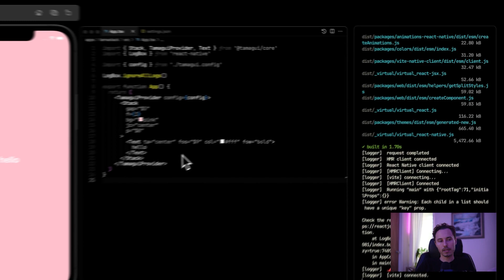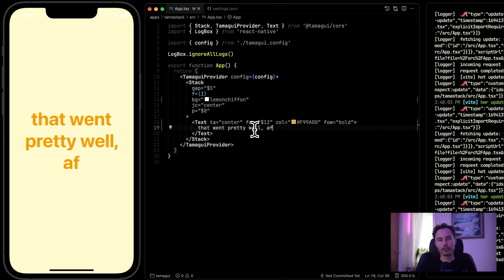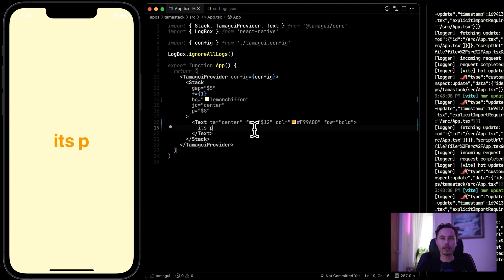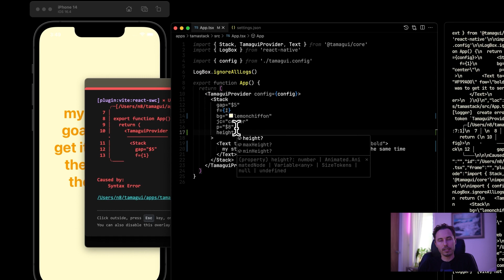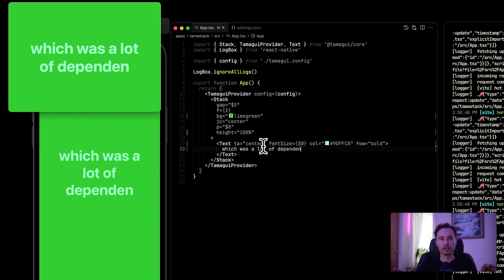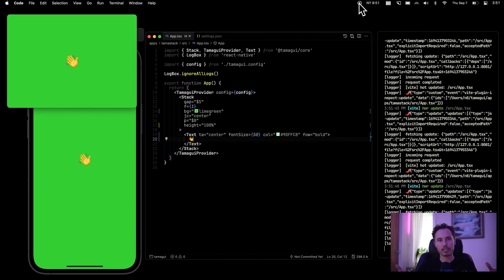Nathan Weinert | Vite Meets React Native | ViteConf 2023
Vite is amazing for the web, but what if it worked for (React) native as well? Nate Wienert, the creator of Tamagui, has been hacking on just that for the last couple months and shares his progress getting it working and hot reloading on web and native at the same time.

Nathan is the creator of Tamagui @ the intersection of development and design.